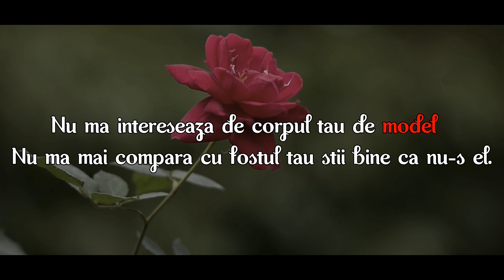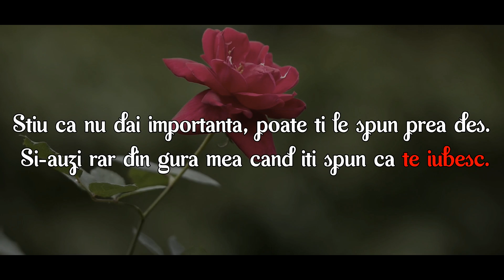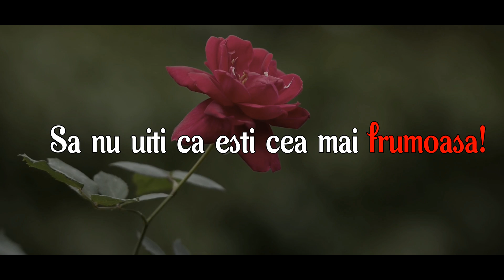Yenic - "DEJA VU" ( Lyrics Video )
Interpretare: Ienciu Florin ( Yenic )
Text:  Ienciu Florin ( Yenic )
Instrumental: Preluat
Videoclip/Montaj :Yenic
Inginer de sunet : © YENIC RECORDS - Yenic

Versuri :
Buna dimineata, iarta-ma ca te-am trezit.
Vreau sa-ti spun ca esti frumoasa chiar dac-ai mai fi dormit.
Las' c-ai timp destul sa dormi in viata urmatoare.
Da noi cred c-am fost impreuna si in viata anterioare.
Azi vreau sa fim doar noi, si cu o sticla de vin.
Sa-ti redau iar fericirea dupa o viata de chin.
Nu ma intereseaza de corpul tau de model
Nu ma mai compara cu fostul tau stii bine ca nu-s el.
Tu deschideti inima si  lasa-ma sa ma strecor.
Cu iubirea ce ti-o port promit sa umplu orice gol.
Daca mai iei de mana eu sunt gata sa mut munti.
Da tu te simti pregatita sa pasim prin foc desculti?
De mine sa nu te-ascunzi, semeni tu cu marea albastra.
Sentimente, culori reci, dar eu te simt cat esti de calda.
Vrei sa pretinzi de parca, esti imuna la iubire.
Ca sa poti iubi pe altu' intai iubeste-te pe tine.
Clatite-n bucatarie, hai sa ne batem cu frisca.
Cand asculti aceasta piesa stiu ca in suflet te misca.
La cat esti de perfecta, jur ca te-as lua acasa.
Esti desteapta, zapacita si nebuna si frumoasa.
Stiu ca nu dai importanta, poate ti le spun prea des.
SI-auzi rar din gurea mea cand iti spun ca te iubesc.
Dar stii ca iti dovedesc,prin fapte nu prin cuvinte.
Vrei sa imi vezi inima fa-i ecocardiografie
Zambet asa perfect ca al tau nu am mai vazut.
Si-am sa-ncerc sa-l tin acolo cat am sa pot eu de mult.
Jur ca te-as duce pe Marte sa  te am doar pentru mine.
Si de-as avea  Universu' l-as imparti doar cu tine.
Hai sa facem caterinca, sa ne rupa-n doua bluntu'
Si cat timp sunt eu la munca tu sa nu ma-nseli cu altu'.
Tot cu mine sa-mparti patu' si iubirea sa ne-ajunga.
Sa ramanem impreuna chiar si in viata de dupa.
Daca cumva exista, iar in caz e ca poate-i mit.
N-am nevoie de vreo viata ca sa pot iar sa te simt.
Deja se face tarziu, iar ne-a prins mijloc de toamna.
De-acum vreau ca tu sa fii prima si ultima doamna.
Lasa acum ploaia sa cada sa ne spele de pacate.
In viata mea esti floarea cu cele mai frumoase petale.
Dac-ai fi melodie te-as pune-n mod repetat
Lasa-ma sa iti fiu vers, iar tu sa-mi fii instrumental.